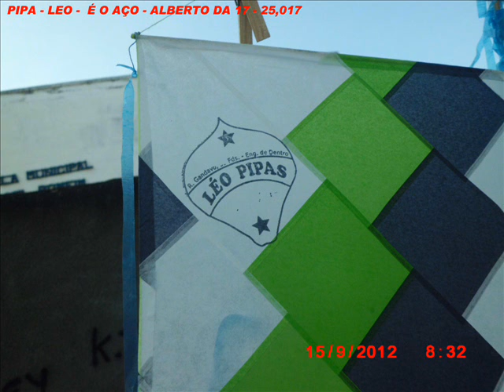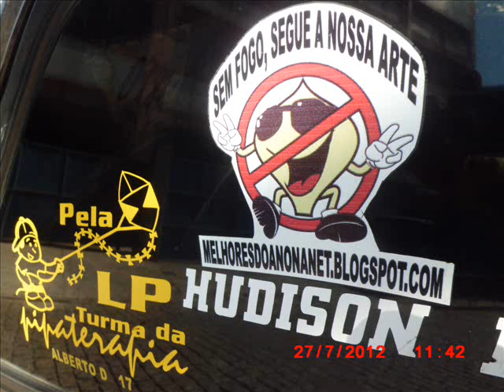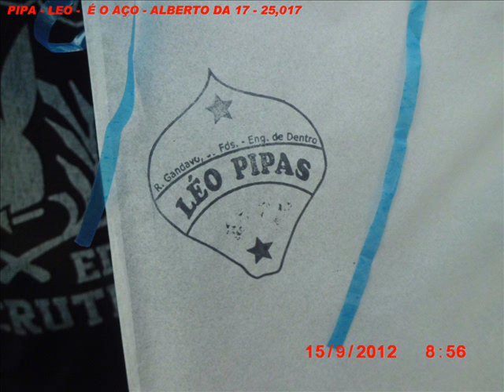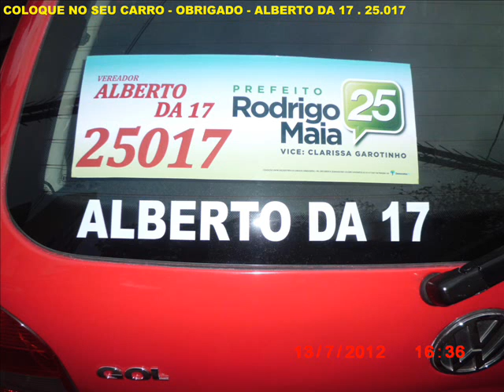PIPAS DA 17 Nº 25,017.wmv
COMPROMISSOS DE  ALBERTO DA 17 ELEITO
CASA CONARTE É A NOVA ASSOCIAÇÃO DOS PIPEIROS, VANTAGEM:
JURíDICO GRATUITO COM PERITO CRIMINAL ( PARA BALOEIROS E PIPEIROS ), SEDE FIXA ABERTA TODOS DIAS, PARA MUSEU DO BALÃO E DA PIPA, DEBATES, REUNIÕES, E O ESTUDO PROJETO PARA CIDADE DA PIPA ( COM LOJAS, FACULDADE DA PIPA, CORTE, EXPOSIÇÕES DE PIPA, PIPAS MODELOS, CHURRASQUEIRA, BRINQUEDOS  PARA  AS CRIANÇAS...), VOCÊS AMIGOS TERAM UM REPRESENTANTE QUE VAI LUTAR A FAVOR DE VOCÊS, EU SEREI A VOZ DO PIPEIRO, E BALOEIRO.    O ALBERTO DA 17  PROMETE A VOCÊS LUTARÁ PELO NOSSO HOBBY.
O ALBERTO DA 17 PEDE SEU VOTO, E DA FAMILIA  Nº 25,017 , 25,017,   25,017.